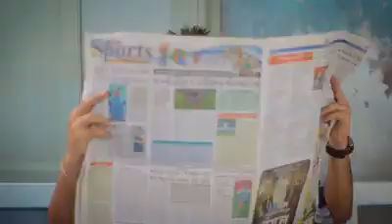New Video for modi (PM OF INDIA) || BJP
Shere